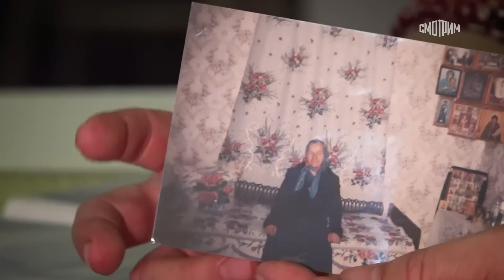матушка Валентина Корниенко в программе "Песни от всей души" исполнила песню ПИСЬМО СЫНА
Видео взято с программы "Песни от всей души" с Андреем Малаховым телеканал Россия1 на платформе Смотрим
В программе прозвучала авторская песня матушки Валентины - ПИСЬМО СЫНА